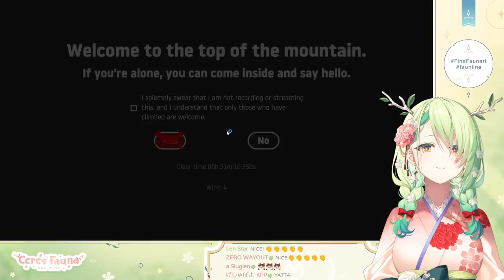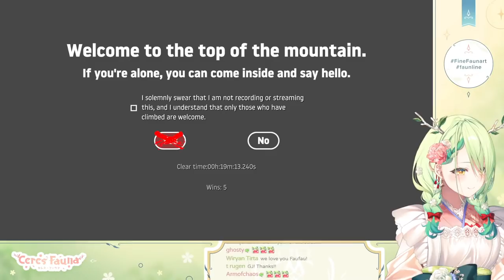【SUPA CATCHUP】 reading kimono supas and definitely not doing anything else!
let's catch up on supas!!

【 FauForest Rules! 】

使用BGM
□DOVA-SYNDROME